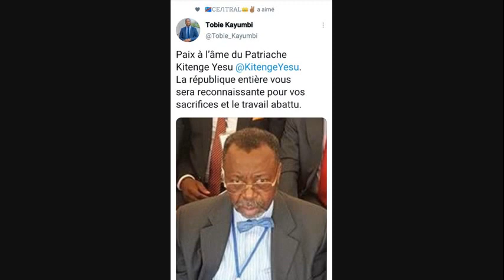URGENT🚨: Derrièr moments de KITENGE YESU avant sa mort